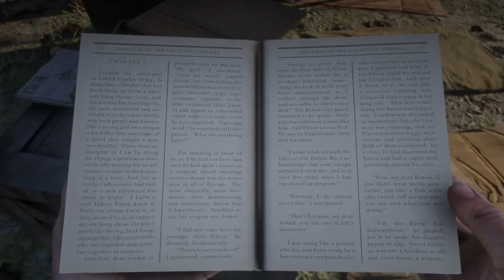Great, a Leprechaun: red dead redemption 2 part 3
He isn't actually a leprechaun.

180% 99/55

Aun Fayyaz